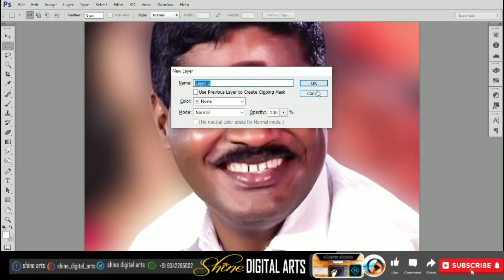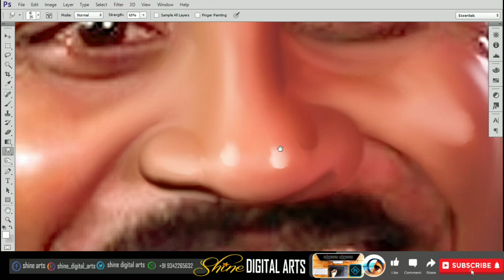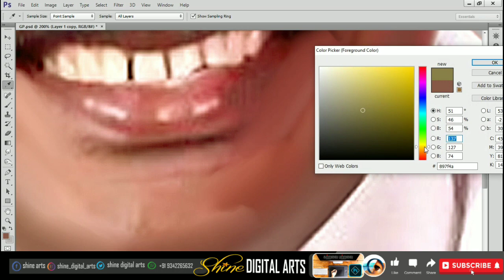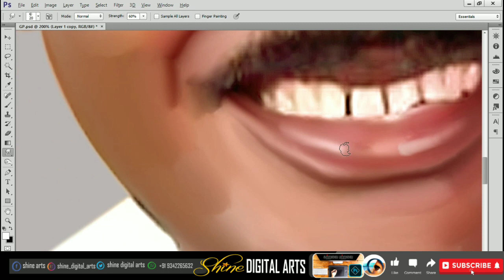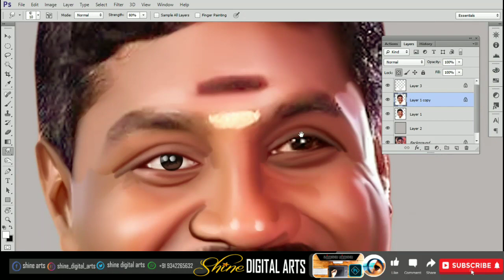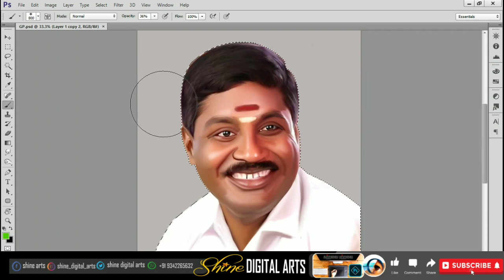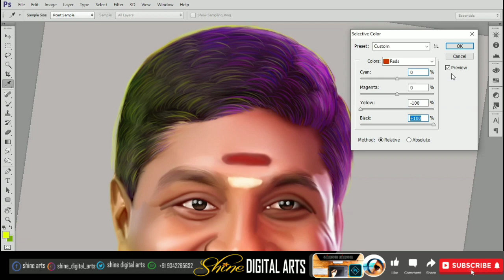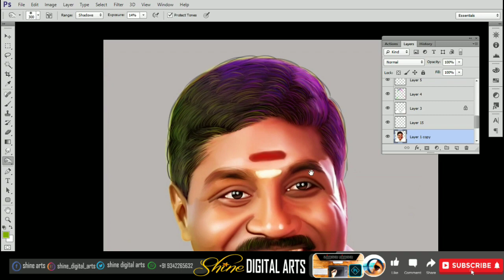Digital Painting Tutorial in Photoshop | oil painting | Smudge Painting | Gp muthu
( Digital Painting Tutorial Videos )

digital Painting
oil painting
Photoshop digital Painting
Digital Painting & Digital oil Painting